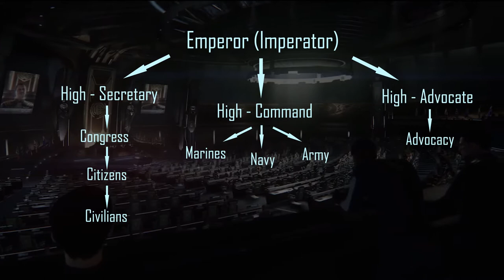Briefly about the United Empire Of Earth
Star Citizen - briefly explaining the history, diplomacy and basic structure of the United Empire of Earth.